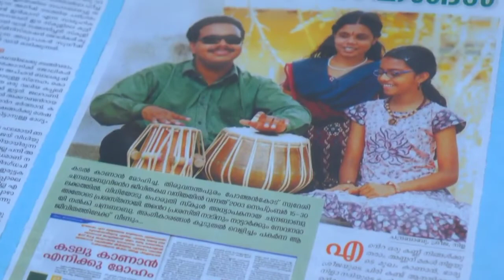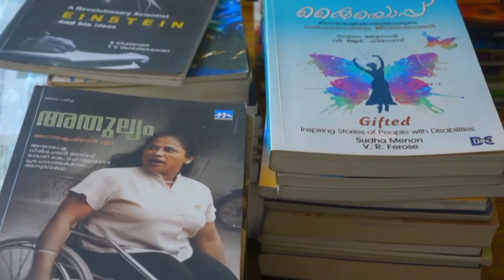ഭിന്നശേഷിക്കാർക്കായൊരു ജീവിതം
സങ്കടം മറന്നും യൂസഫ് സാമൂഹ്യ സേവനത്തിൽ.കോഴിക്കോട് നന്തിയിൽ യൂസഫിന്റെ രണ്ടു മക്കളും രോഗബാധിതരാണ്. തളർന്നു പോയേക്കാവുന്ന ഈ ജീവിതാവസ്ഥയിൽ നിന്ന് മാറി നടന്ന് യൂസഫ് ഭിന്നശേഷി ബോധവത്ക്കരണത്തിന്റെ സന്തോഷകരമായ മാതൃകകൾ സമൂഹത്തിന് സമർപ്പിക്കുകയാണ്. വ്യക്തികൾക്കൊപ്പം സമൂഹവും വലുതാണെന്ന വായനയാണ് യൂസഫിന്റെ ജീവിതം.